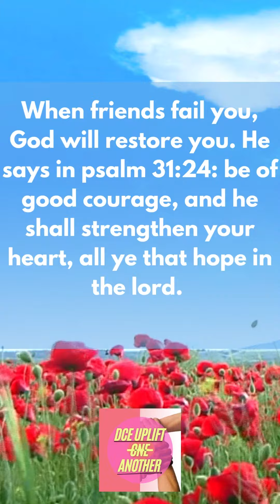You Are God's Creation - A Message For You christianmotivation dce uplift another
God created man in his own image. As an Amazing and Original Creation of God, you were designed to do so much more than you realize! Just like any other original handmade, your infinite possibilities are endless. You have the potential for great things.

This video and description may contain affiliate links, which means that if you click on one of the product links, I’ll receive a small kickback which is no additional charge to you.

🌟God message
🌟God's message
🌟Jesus message
🌟Jesus message
🌟God Blessings message
🌟Godly quotes
🌟Bible quotes
🌟Bible message
🌟Quotes god
🌟Life quotes
🌟Jesus quotes
🌟Faith quotes